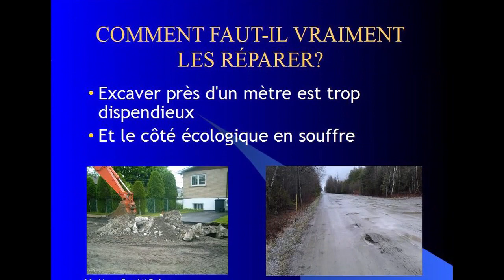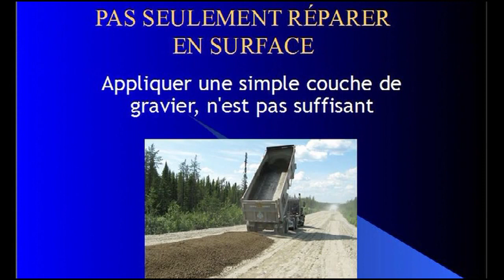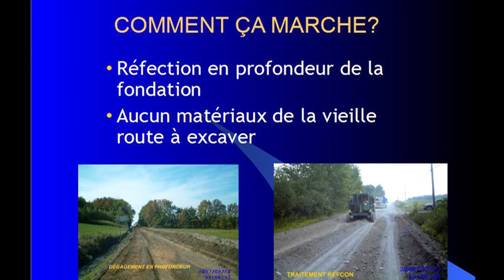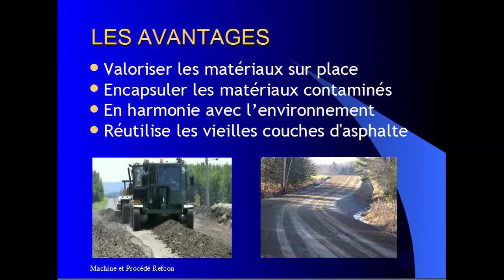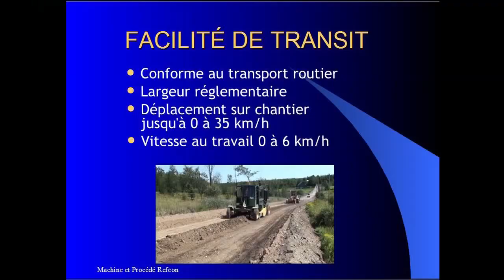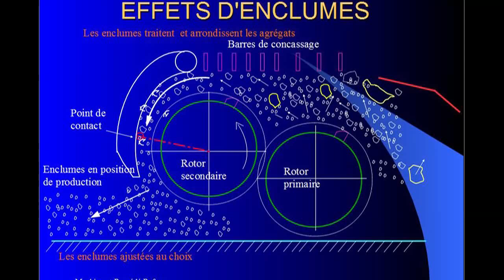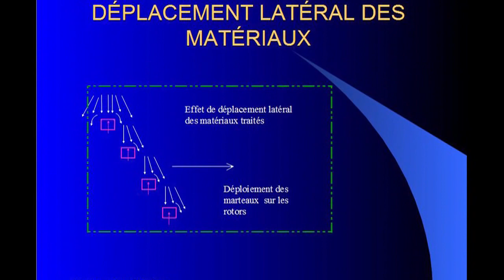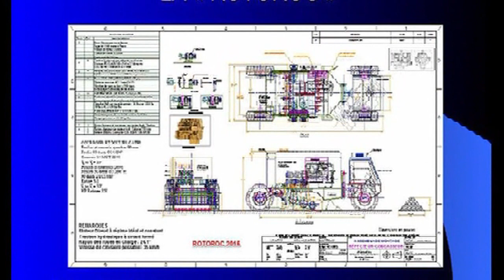Présentation PPT Rotoroc movie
Une technologie pour refaire les routes endommagées ou en fin de vie utiles. Réalisable avec une nouvelle machine appelée Rotoroc qui comporte un système de concassage par culbutage qui concasse, broie, homogénéise.